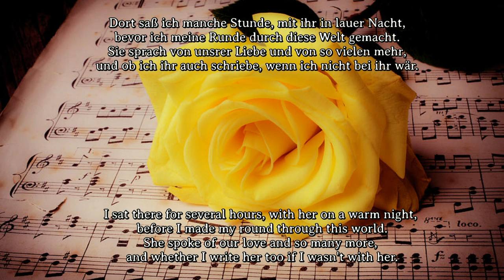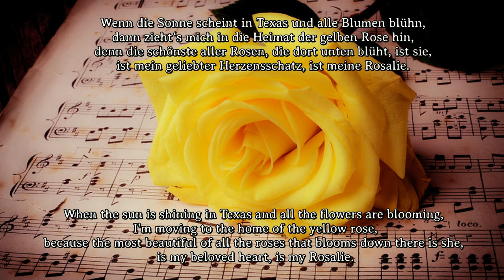Sing with Karl - Yellow Rose Of Texas [German Version][+ English Translation]